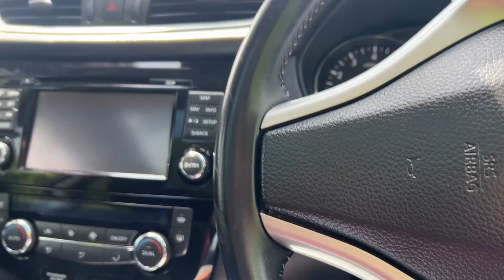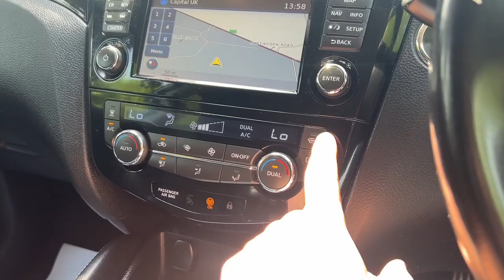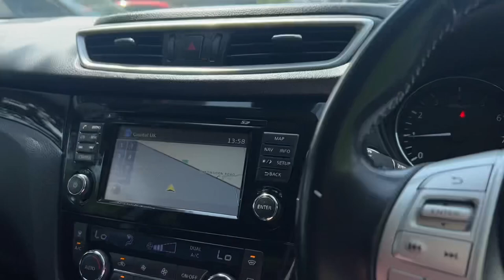2016 Nissan Qashqai 1.6 DIG-T Tekna 2WD EURO 6